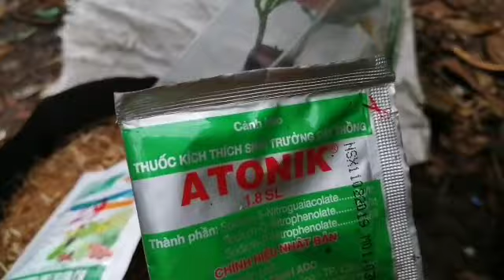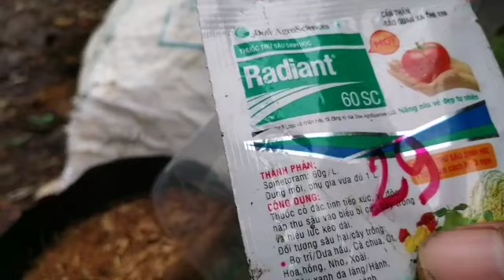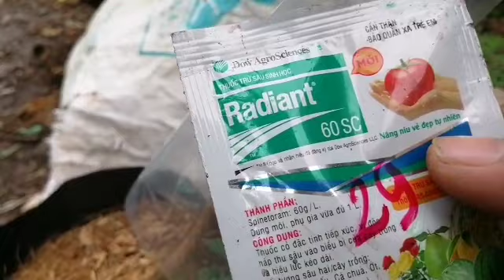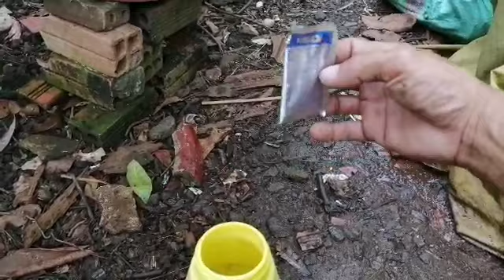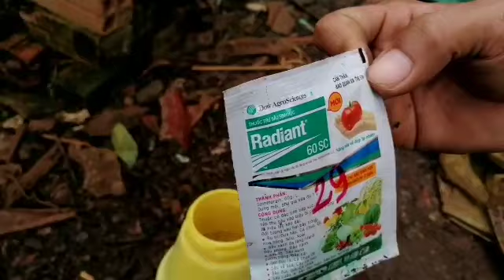Cách dùng atonik cho cây Mai.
Chia sẻ loại thuốc và cách dùng hiệu quả nhất. Bấm chuông để theo dõi video tiếp theo kịp thời nhé.